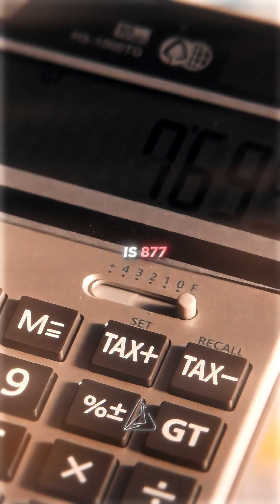🤯Teacher Shocked by 7-Year-Old’s Genius 🧠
This teacher couldn’t believe what just happened in class! 😲📚
A 7-year-old answered every math question—from simple sums ➕ to huge multiplications ✖️ and even square roots √ — faster than anyone expected. 🧠🔥

💡 This inspiring classroom moment proves that brilliance can shine at any age.

💬 Comment “WOW” if this blew your mind too!